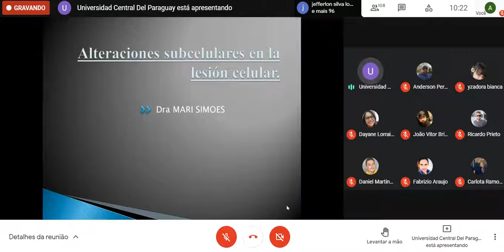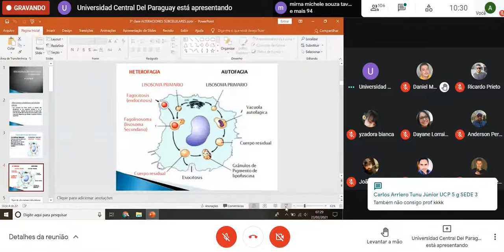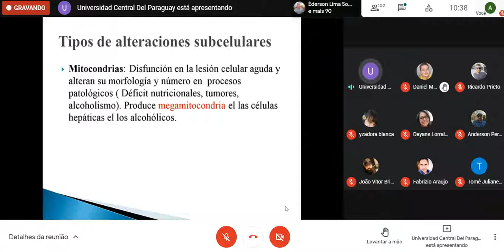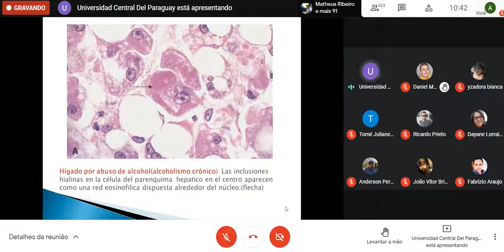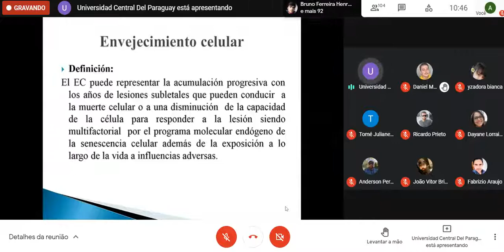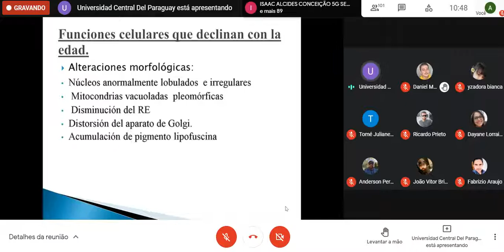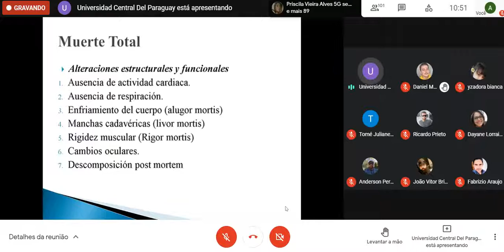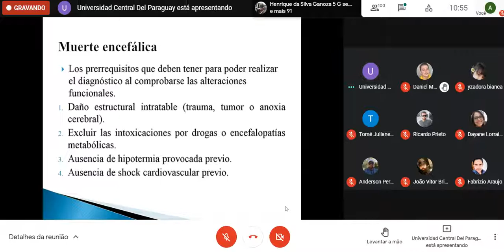anatopatologia I - lesion subcelular (23.02.21)